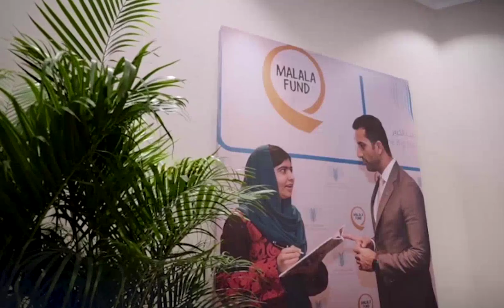Wife of the Ruler of Sharjah grants Sultan Bin Ahmed Al Qasimi Awarded Jawaher Medal For Giving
fazza
sheikh hamdan
qatar world cup opening ceremony
dubai
hamdan bin mohammed bin rashid al maktoum
hamdan fazza
dubai prince
faz3
fifa opening ceremony 2022
burj khalifa
sheikha mahra
hamdan
world cup opening ceremony 2022
calm down
dubai king
qatar fifa world cup 2022 opening ceremony
princess haya
opening ceremony fifa world cup 2022
dubai princess
prince hamdan
rasgulla reddy
sheik hamdan
one night in dubai song
dua lipa
shorts
dubai song
sheikha latifa
habibi come to dubai
dubai sheikh
prince fazza
prince fazza
qatar
ronaldo
messi
arabic songs
rashid bin mohammed al maktoum
song
cristiano ronaldo
hindi movie
dubai city
rashid sheikh dubai
pathan song
bts
fazza wife
pakistani drama
sheikh hamdan fazza
habibi song
makkah live
sheikh
king of dubai
saudi arabia
fifa world cup 2022 live
haya
sheikh mohammed
siyani
dubai royal family
neymar
new movie
georgina rodriguez
patli kamariya mor hai hai
Songs
fazza hamdan
new song
prince dubai
fazza3
dubai dance
hindi song
sheikh hamdan lifestyle
salman khan
sheikh hamdan status
arbi song
shikha mehra
dubay shahzodasi
fazza dubai
short video
South movie
habibi
rema
makka madina
snoop dogg
pathan trailer
zadruga uzivo
dubai status
fifa world cup 2022 live opening ceremony
movie
shaikh rashid dubai
mohammed
street food
fifa world cup 2022 song
sadio mane
ufc
dubai fazza
sheikhhamdan
shakira
fazza
sheik rashid
mc stan
tamil movies
CZn burak
status
surah rahman
mohammed bin salman
sheikh mahira
imran khan
mbappe
nora fatehi
sheik hamdan bin mohammed
naat
asianet news live
jungkook
al maktoum
sheik rashid death
zayn malik
piala dunia qatar 2022
islamic status
putin
bakhtawar drama
zadruga
islam makhachev
sheikh mohammed bin rashid
kolam kuttama
saudi arabia winning moment
cr7
dubai shorts
movies
habs
qatar 2022
salt bae
shihab chottur
zehra gunes
shaikh hamdan
natok
sheikh fazza
saudi arab
princess haya
haya bint hussien
bangla natok
dubai prince sheikh hamdan
sheikh nawab
qatar king
selena gomez
South korea
North Korea
Seoul
uae South korea
XXX
kala chashma
Prince Charles